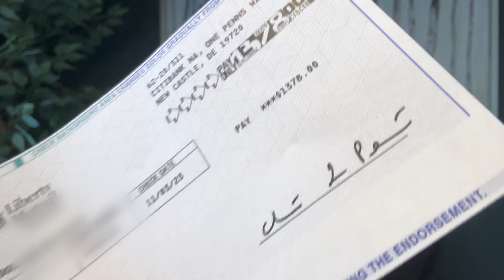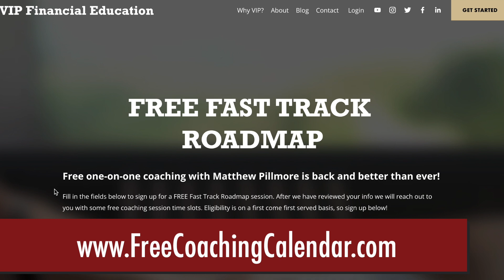How I Made $9,000 in 30 Minutes! (I've Got the Checks To Prove It)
It was literally like free money, which was quite the opposite feeling that I normally have when I'm thinking about insurance or banks.

When those come to mind I don't typically think about free money...

Guys, did you realize your insurance can actually save you a lot of money??

This is going to be a super valuable and even better yet ridiculously easy cash flow tip that can immediately improve your bottom line right away.

Time has this really freaky way of slipping by and before you know it two or three years have passed and then you realize "Man, it's really been an awfully long time since I checked my insurance policies!"

Because guess what, they may not be serving you the way they should!

Now not only might this be one of the most valuable ways to spend even just a few minutes of your time - and I have the checks here to prove it - but there are actually quite a few reasons that it's going to be really important that you do this each year!

Timestamps:
0:00 - Intro
0:57 - Reason 1
2:42 - Reason 2
2:57 - Reason 3
5:14 - Reason 4
5:41 - Reason 5
5:57 - Reason 6
6:24 - Reason 7
6:42 - Reason 8
6:56 - Showing My Checks